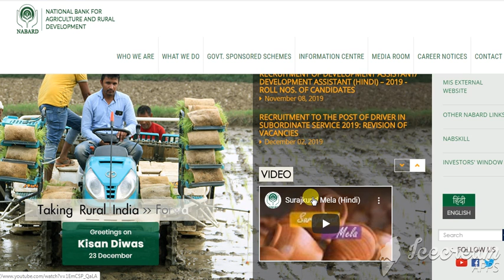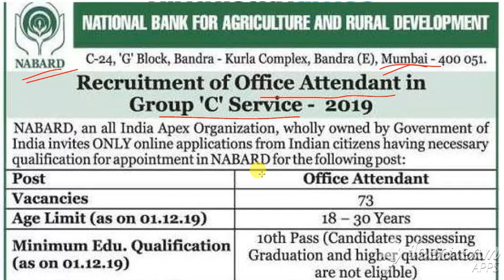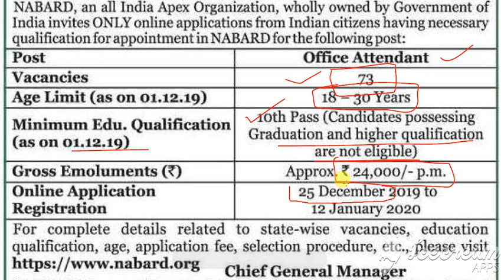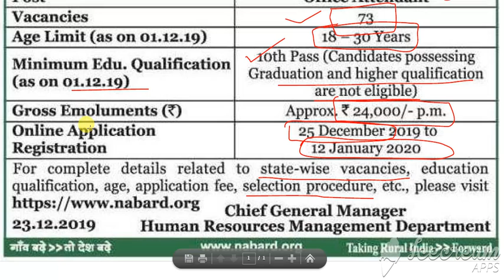10వ తరగతి తో jobs|| attender jobs with ssc qualification|| latest govt jobs// notification online